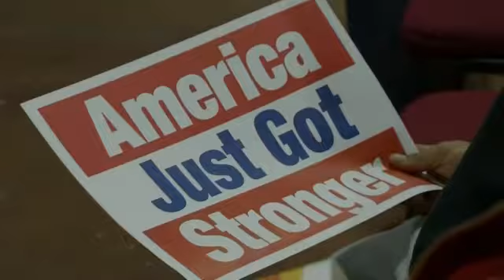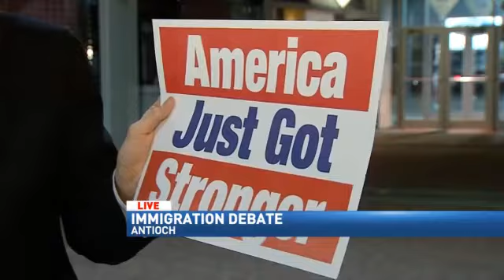Local Undocumented Immigrants Applaud President's Action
Antioch, Tenn  --- When Martha Lugo first visited the United States on a trip from Mexico she felt it was a great country to live in.

That's why she decided to move here even though she wasn't a citizen in 1989.

Today Lugo is still not a citizen and she says the fear of deportation hasn't been easy to live with.

It would mean separation from her children.

"It is not for me it is for my daughters.  I don't want them to live in fear I think they deserve to live in peace hoping mom and dad can come home everytime they go out," said Lugo.

The President's executive order could make that happen for Lugo.

Since her children are citizens she may qualify for a three year reprieve for deportation fears.

Immigration activists like Even Cathey with the Tennessee Immigrant and Refugee Rights Coalition are calling it one of the biggest days in their movement's history.

 "It's one the best days for the folks in this crowd right now knowing when they drive home they're not gonna be pulled over and potentially deported," Cathey.

For Lugo that's part of it but as she finished watching the President's speech she can't help but have mixed feelings that not everyone will qualify.

"It gives me a lot of joy to hear that but at the same time I feel sad for all these people who have been left out," said Lugo.